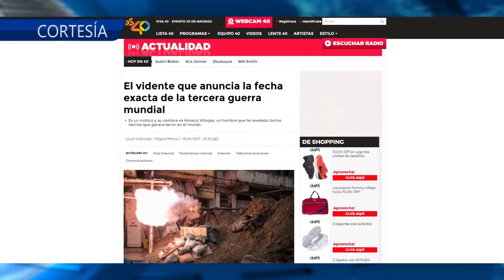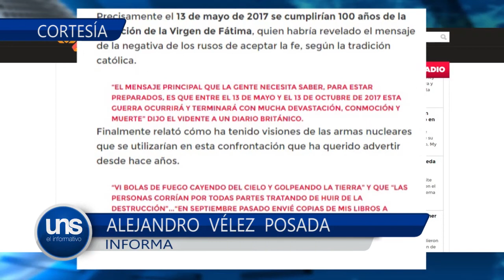¿Estamos ad-portas de una tercera Guerra Mundial?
El Dr. en Educación Otoniel Sanguino, docente de la UdeA, analiza la tensa situación bélica mundial de los últimos días.